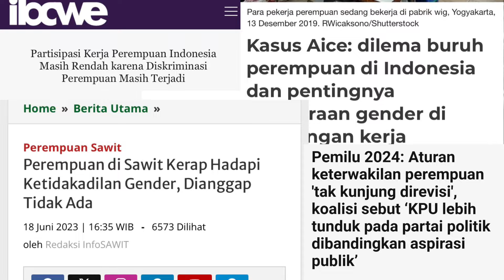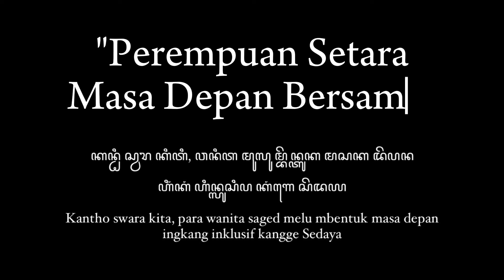ILM_Hak Suara Hak Setara_Kelompok 8_XII 4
Indonesia merupakan negara demokrasi. Dengan prinsip "dari rakyat, oleh rakyat, untuk rakyat", kita di bebaskan untuk menyuarakan pendapat dan suara kita bahkan aturan itu telah tertulis jelas di dalam sila pancasila. Namun, pada faktanya tidak seluruh rakyat bisa menyuarakan suara mereka. Banyak pihak yang dibungkam oleh mereka yang paling "berkuasa" dan membuat kita bertanya, apa benar ini yang namanya demokrasi?

Video kami berfokus pada kaum perempuan yang sering sekali suara nya tidak didengar dan tidak menganggap keberadaan kami. Harapannya kami ingin mengajak kalian untuk terus mendukung dan memberikan ruang pada kaum perempuan terhadap suara yang mereka punya!

Lauren Sharon P
Adicha Klara
Bernadetha Natalie G
Shallom Adisty